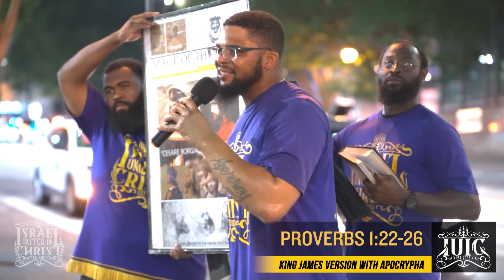Pissed Off Drunk Gets Dragged Away By Cops at Camp